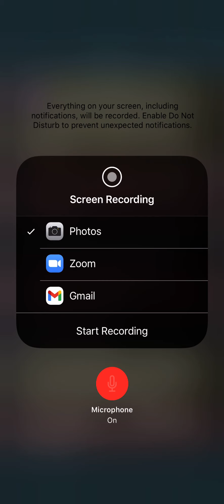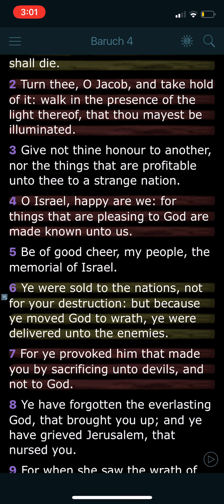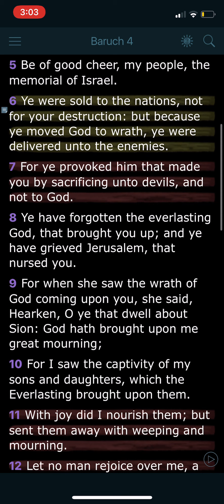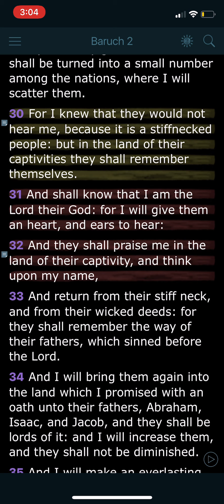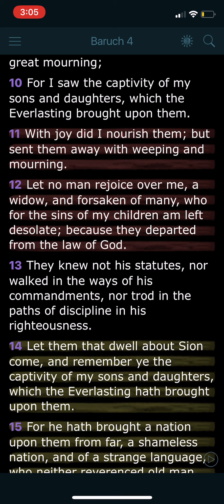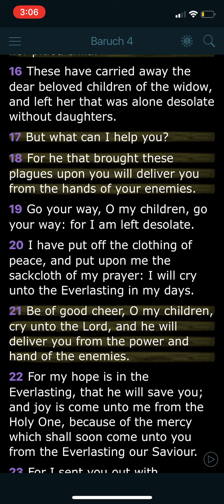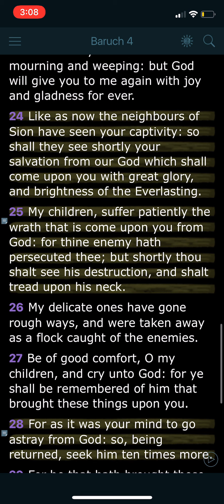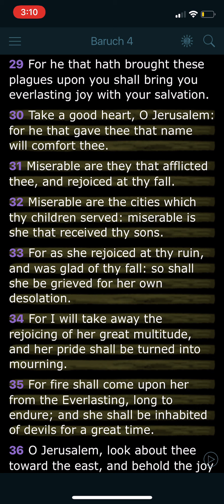Prophecy in Baruch